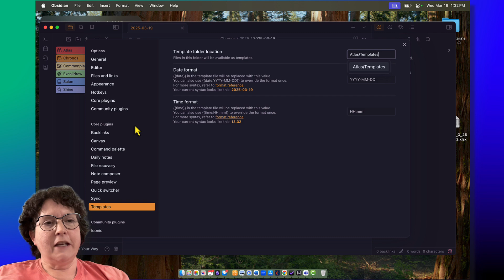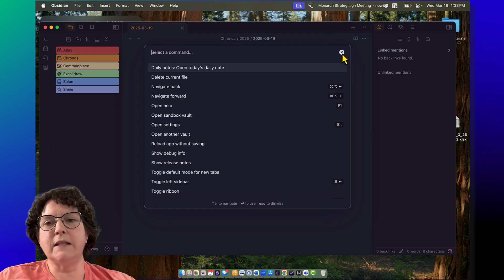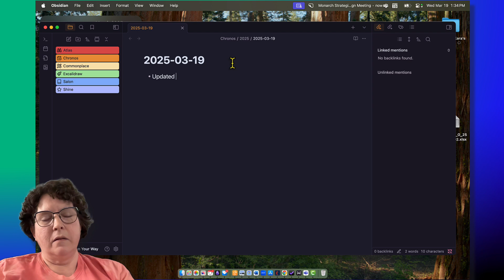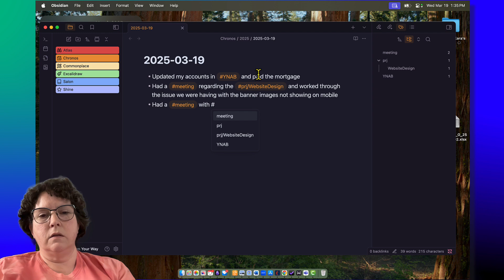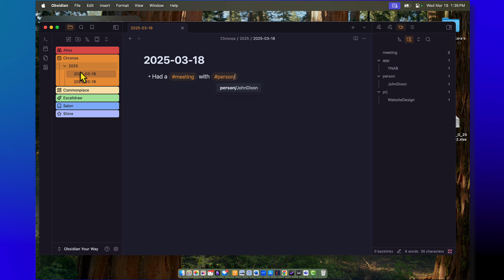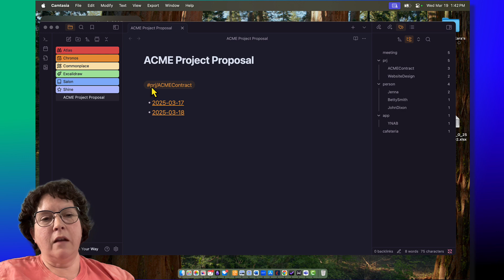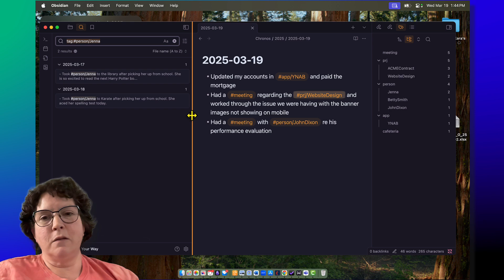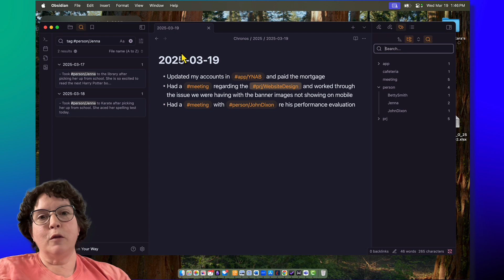Introduction to Tags in Obsidian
This is the first video in the lesson series on Tags in my Obsidian Your Way course coming May 1, 2025. Join today to build your vault your way. The special launch price of $250 won't last long and you get lifetime access as a founding member of the course which includes full access to my community for life, access to all future courses, and access to any live cohorts I run in the future.

Table of Contents:

00:00 - Introduction
00:56 - Expand/Collapse Sidebar
01:57 - Daily Notes in Basic Obsidian
02:59 - Adding Tags To A Note
04:12 - The Tag Pane
04:35 - Nested Tags
04:52 - Editing Tags
05:08 - Tag Searches
07:03 - Embedding Tag Searches